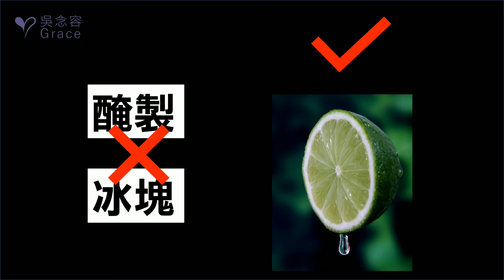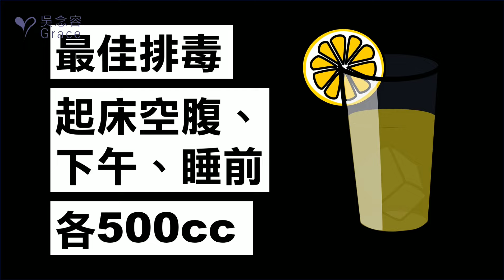檸檬水做法兩分鐘完成｜芹菜汁飲食｜Medical Medium｜Celery Juice 2021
熱門影片

西芹汁飲食常用
水平式慢磨榨汁機Omega MM900HDS Medical Medium Slow Masticating Celery Juicer High Juice Yield Adjustable Dial, 200-Watt, Silver
夏威夷螺旋藻粉 （250克） USA Grown Spirulina
夏威夷螺旋藻粉 Nutrex Hawaii, Pure Hawaiian Spirulina, Powder, 16 oz (454 g)
有機大麥草汁粉（250克）
Vimergy USDA Organic Barley Grass Juice Powder (250g)
野生藍莓粉（250克）Vimergy Wild Blueberry Powder
有機大西洋紅藻
Vimergy Wild Atlantic Dulse Flakes 4 oz Bag – Organic
有機大西洋紅藻
Organic Dulse Leaf Whole, Atlantic Canada, non-GMO [Certified Organic] (4 ounces)
有機大西洋紅藻
Organic Dulse Flakes, New Brunswick, non-GMO, Natural Harvest (4 ounces/112 grams) [Certified Organic]
有機大麥草汁粉
Pure Synergy Barley Grass Juice | 5.3 oz Powder | USDA Organic | Non-GMO | Vegan | Made and Sourced in The USA | Cold-Juiced and Low-Temperature Dried
有機大麥草汁粉
Pure Synergy, Barley Grass Organic Juice Powder, 5.3 oz (150 g)

我常在 iHerb 上採買西芹汁飲食需要的東西。

＊此影片沒有任何廠商贊助。
*此頁面含有聯盟連結折扣碼，透過點擊連結購買產品時，您的消費金額不變或者有部分折扣，能讓我藉由合作聯盟得到少許分潤，以維持我持續創作。謝謝！

醫療靈媒作者安東尼建議的西洋芹汁能提供絕佳的神經傳導化學物質，幫助睡眠。我連續喝一年挑戰成功，睡眠品質越來越好。

睡眠障礙的另一項原因是慢性病毒感染。長期引用西洋芹汁可以幫助分解並摧毀病毒，從源頭使其無法製造干擾睡眠的神經毒素。

西洋芹汁同時也能幫助肝臟削弱與清理毒素，進行排毒，同時摧毀肝臟中可能產生更多毒素的病毒，藉此幫助肝臟恢復活力，並緩和緊張。平靜的肝臟較少發生痙攣，也較少干擾睡眠。

而腸道內壁敏感也會影響睡眠，西洋芹汁能從各方面改善消化作用。因為西洋芹汁有助於修復用來接收訊息並引起蠕動行為的腸道末梢神經，可以使蠕動更為順暢，這些都有助於改善睡眠。

00:00 檸檬水好處
00:37 檸檬活水製作要點
01:24 檸檬活水製作

排毒療癒（Cleanse to Heal，暫譯）

Medical Medium 安東尼威廉非常強調的檸檬活水到底有什麼好處？檸檬的根部深入土壤之中，富含珍貴的微量礦物質。現擠的新鮮檸檬水可以提供生物活性鈣以及檸檬苦素，會讓維生素C與鈣結合在一起，讓體內產生鹼性，可以幫助對抗疾病及預防各種癌症。